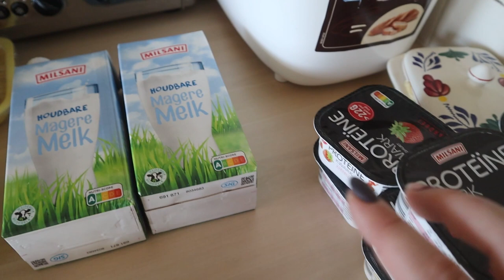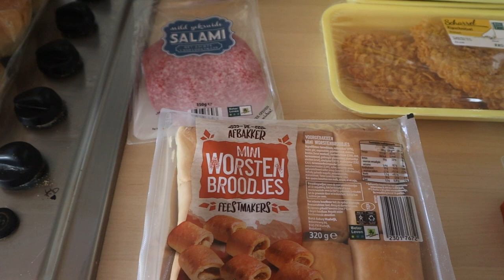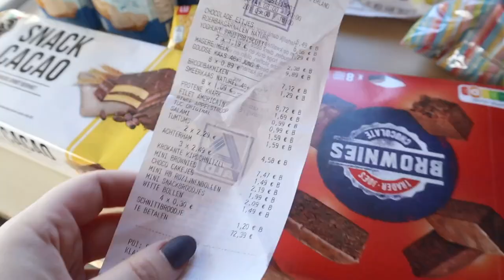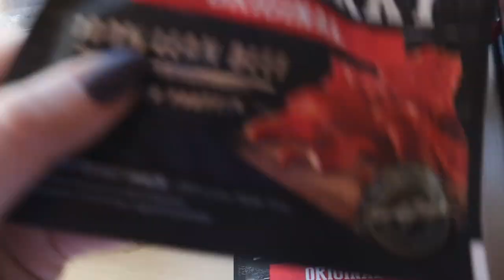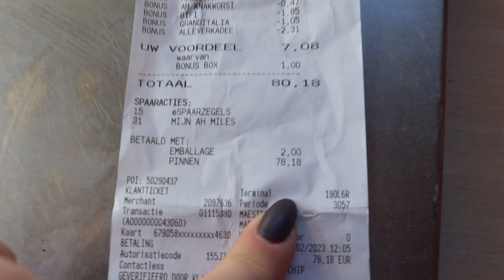WAT STAAT ER DEZE WEEK OP TAFEL?! • Aldi en Albert Heijn Haul | Mariliza Pauwels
Deze week ben ik zowel bij de Albert Heijn als bij de Aldi geweest voor de weekboodschappen. Het menu is gemaakt op alle activiteiten die de kinderen en ons gezin hebben aankomende week.  Met het plannen van de maaltijden hou ik ook rekening dat het binnen mijn calorie doel past, zodat ik zoveel mogelijk met het gezin kan mee-eten en toch kan afvallen.

Maandag; Soep met brood
Dinsdag; Kipschnitzel met sperziebonen met aardappelkroketten
Woensdag; Tonijn salade
Donderdag; Kip/Garnalen met aspergebrocolli en rijst
Vrijdag: Hertenbiefstuk ( uit de vriezer van de jacht) met salade en brood
Zondag: Onbeslist